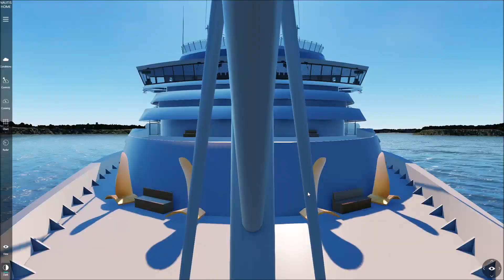NAUTIS HOME - Sydney Departure - Clipper Canary I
A departure from Sydney (Circular Quay) on the Clipper Canary I, on the new release of NAUTIS Home. A full time length departure will be uploaded soon (about an hour long). Thanks VSTEP